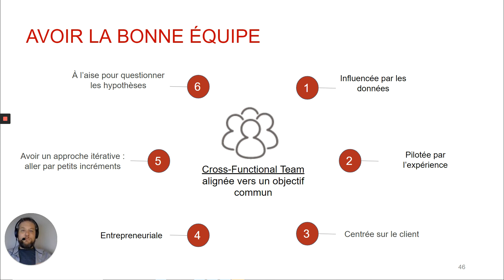Avoir la bonne équipe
Cette petite capsule vidéo dresse les attitudes nécessaires dans une équipe prête à expérimenter :

-Alignement collectif
-Se fier aux évidences
-Esprit entrepreneurial
-Confortable face aux questionnements
-Expérimenté
-Centrée sur l'utilisateur
-Possédant une approche itératif